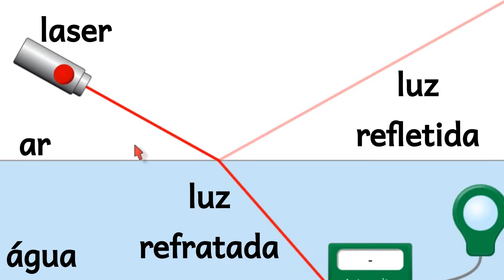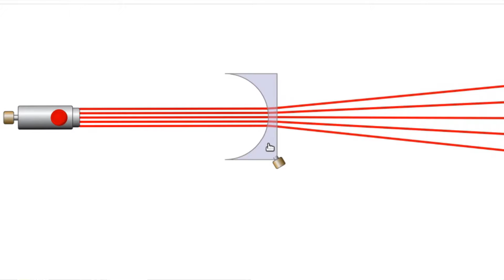Faça uma lupa caseira e entenda a refração da luz!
A refração da luz está presente em nosso dia a dia. Embora seja um fenômeno bem comum, nem todo mundo conhece e entende esse fenômeno óptico. A luz é capaz de viajar pelo espaço, seja no vácuo ou dentro de diferentes materiais. E sua interação com os materiais cria efeitos tão bonitos e diversos quanto o arco íris ou as miragens do deserto, que surgem da refração da luz.
As lupas são dispositivos simples para controlar o trajeto da luz a partir da refração e nos fornecer imagens ampliadas de objetos próximos. Neste vídeo, além de explicar a refração da luz, fazemos uma lupa caseira para observamos esse interessante efeito óptico.